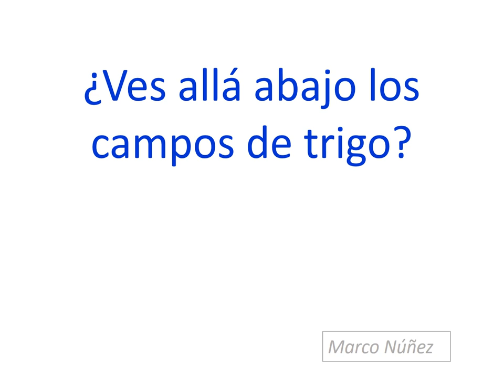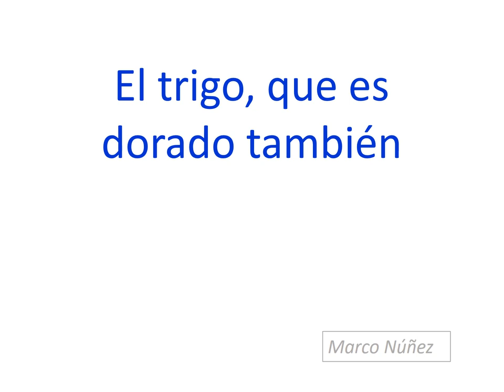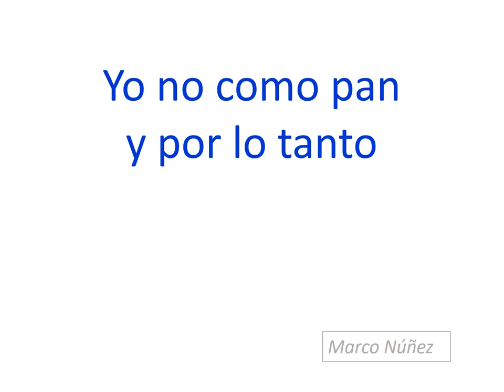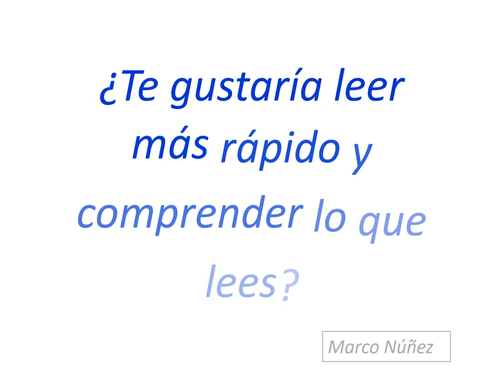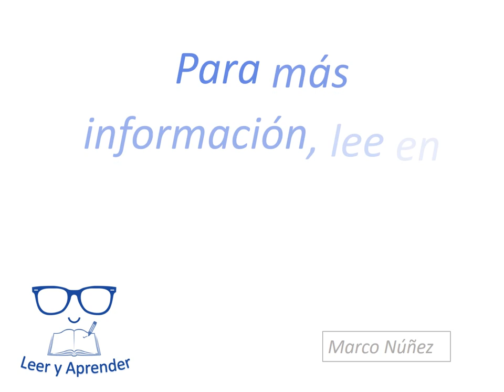¿Cuánto es tu velocidad de lectura? - 3er Ejercicio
Gracias por estar suscrito al canal!!
Este es el tercer ejercicio de nuestra serie ¿Cuánto es tu velocidad de lectura?.
leerás a la velocidad de 200 ppm (palabras por minuto) y tendrás preguntas de comprensión dentro del mismo video.

No olvides que puedes tomar mi curso de LECTURA VELOZ Y TECNICAS DE ESTUDIO en la plataforma UDEMY en el siguiente enlace:
espero puedas realizar todos los ejercicios!!